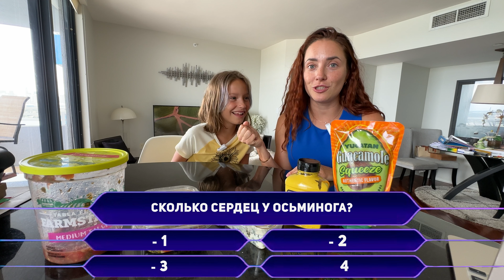Кто хочет стать миллионером?? Отвечай правильно - или страдай!! Повторяем за Вики Шоу / Super Zlata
Нереальный челлендж мы задумали!!! Повторяем за нашим любимым блогером - Вики Шоу!
Мы взяли вопросы из ее ролика и посмотрели - на сколько из них правильно ответит Златка?
Я - Злата, и я с мамой начала этот канал, чтобы радовать вас челленджами и веселыми видео.

Мы снимаем:
- Челлендж и пранки
- Путешествия
- Шоппинг-влоги

Наши видео подходят для самых маленьких, и повеселят детей постарше!